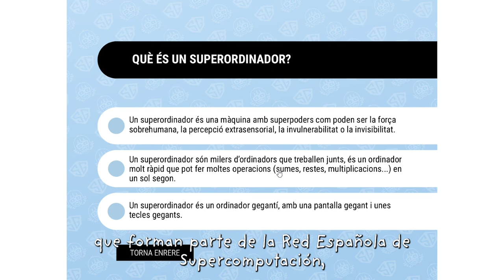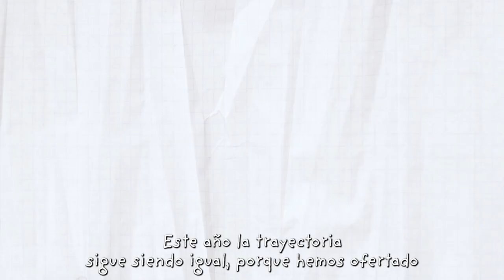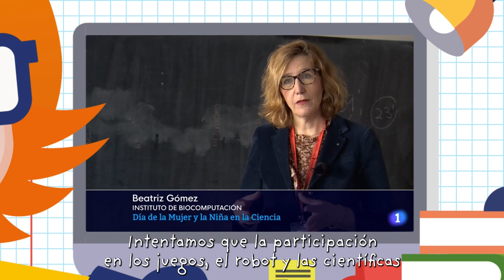El programa "Somos Investigadoras" se exporta a otros centros de supercomputación en España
👩💻Feliz DíaMujeryNiñaEnCiencia!

Tras el éxito de SomosInvestigadoras, hemos “exportado” nuestro programa a otros centros de supercomputación en España a través de la Red Española de Supercomputación (RES) y EuroCC-Spain

🚀Los centros de SCAYLE en Castilla y León y BIFI en Zaragoza lo han puesto en marcha!

🙋 Desde que empezó en el BSC, más de 30.000 escolares han participado en el programa

💫💻El objetivo es despertar vocaciones científico-tecnológicas entre l@s jóvenes, especialmente entre las niñas